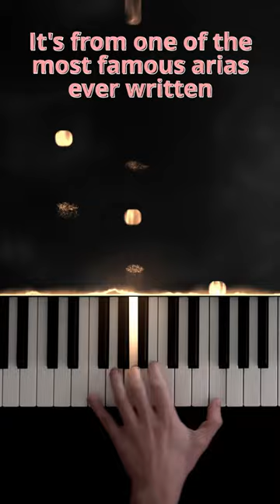The most famous OPERA bass line!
"Habanera" from Georges Bizet's opera "Carmen" is one of the most famous arias ever written. I've been wanting to create a piano arrangement for a long time, hope you'll enjoy it!